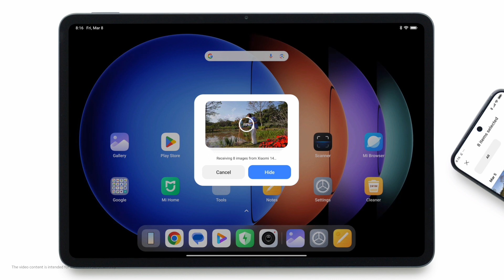Medsebojna povezljivost s Xiaomi HyperOS | Tap to share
Dotaknite se, delite in voila!

Doživite svoj "Aha trenutek" z Tap to Share - to je tako enostavno!